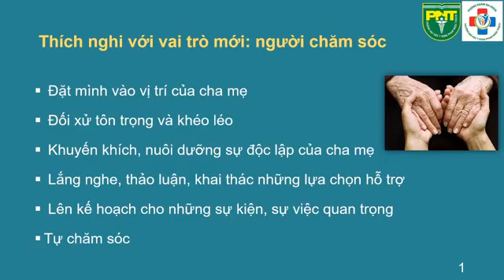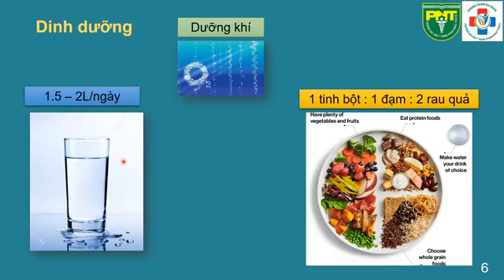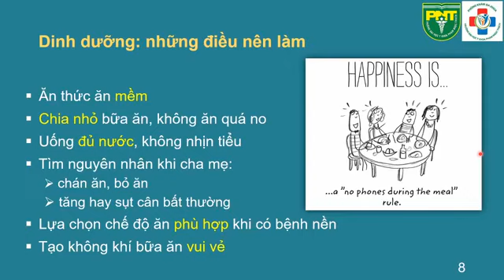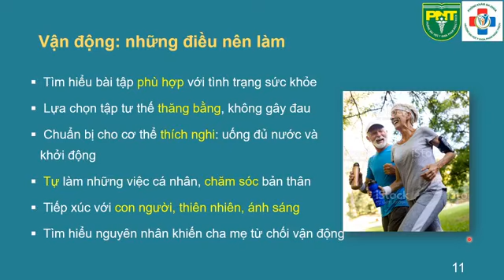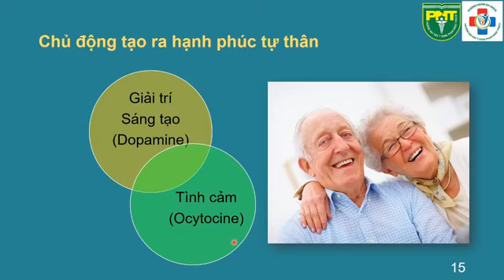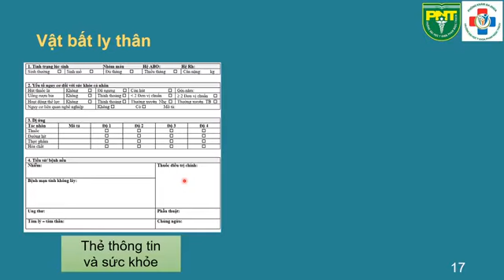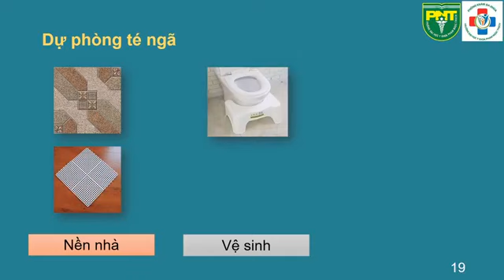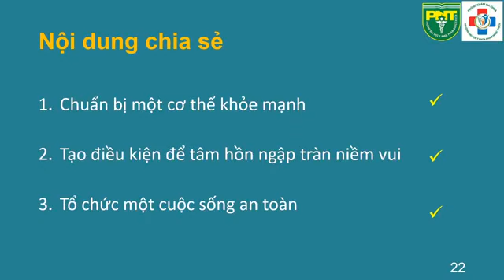Chuẩn bị một tuổi già khỏe mạnh và an vui | ThS. BS. Nguyễn Thùy Châu